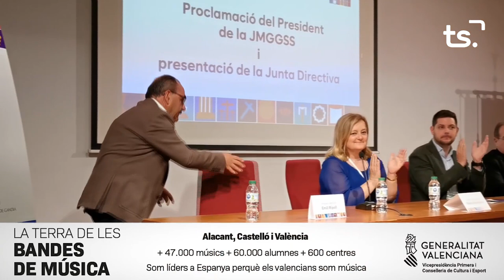INFORMATIU 2024 07 01